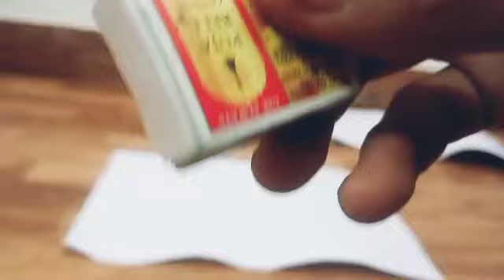Matchstick Chain Reaction Domino Vs Diwali Crackers Amazing Experiment😱सोचा नहीं था ऐसा होगा ?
Matchstick Amazing Experiment Diwali Crackers Reaction